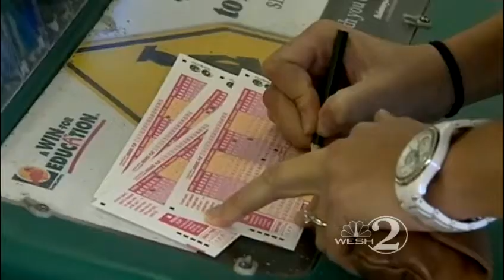Experts say Florida has best chance at winning Powerball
Floridians have a slightly better chance at winning the huge Powerball jackpot Wednesday night.